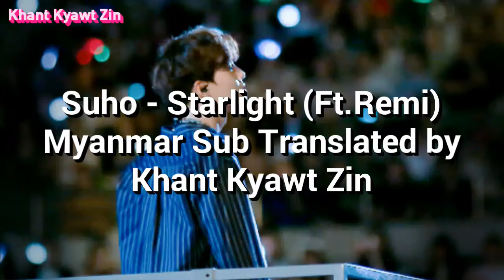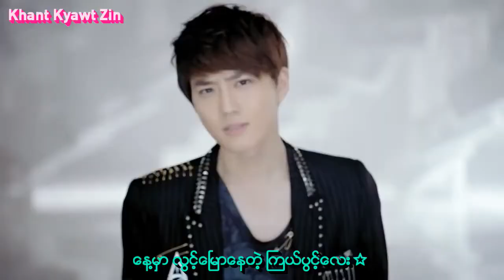Suho- Starlight FMV Myanmar Sub (Happy Birthday Suho ^•^)